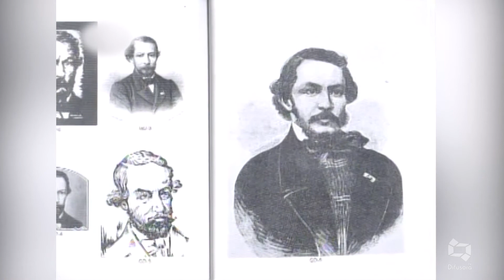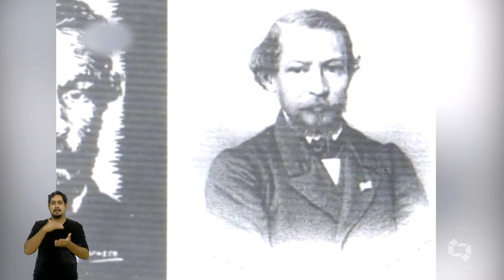FATOS E MITOS 2006 17/10/2020